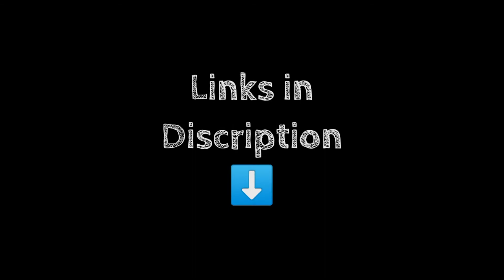Top 5 video editing apps for andriod || Best video editing apps without watermark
Assalam-o-alaikum Everyone!
Today in this video i am going to tell you top 5 video editing applications without watermark.these are the best applications for video editing on android mobiles in 2021.